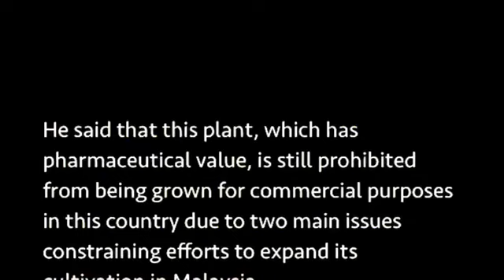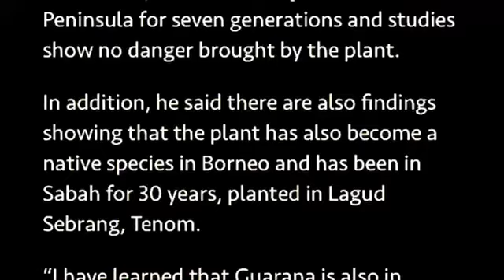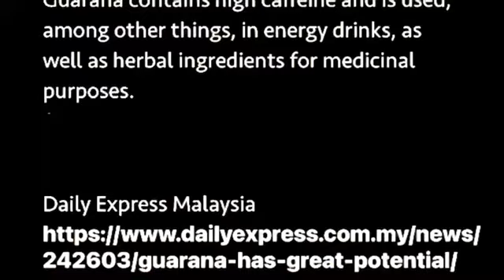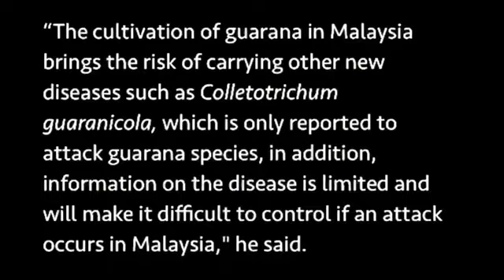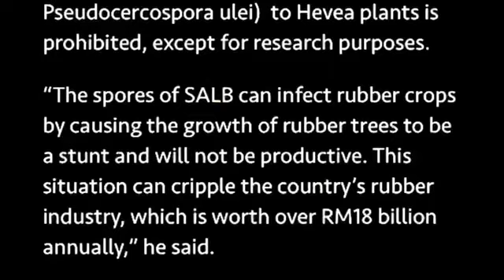GUARANA IN MALAYSIA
Introduction

Guaraná, Paullinia cupana, syns. P. crysan, P. sorbilis) is a climbing shrub in the family Sapindaceae, native to the Amazon basin and especially common in Brazil.

Guaraná (pronounced huarana) has large leaves and clusters of flowers, and is best known for the seeds from its fruits, which are about the size of a coffee bean.

Caffeine Content

The growing interest in guarana can be credited to its high caffeine content.

Indeed, guarana has been hailed as the world’s most caffeine-rich plant, with a caffeine content about four times greater than that found in coffee, ten times more than that of tea and a remarkable 30 times more than that of cocoa, making guarana as an important stimulant and energy booster.

As a dietary supplement or herb, guaraná seed is an effective stimulant: it contains about four times the concentration of caffeine found in coffee beans (about 2–8% caffeine in guarana seeds, compared to about 1–3% for coffee beans).

The additive has gained notoriety for being used in energy drinks. As with other plants producing caffeine, the high concentration of caffeine is a defensive toxin that repels insects from the berry and seeds.

Health Benefits

Beyond the potential as an energy booster, research has been driven by its potential health benefits.

A key discovery is the fruit’s antioxidant activity. Research has revealed that, in addition to methylxanthines, the antioxidant and anti-inflammatory effects of guarana seed could be attributed to its rich phenolic compounds, thereby suggesting potential therapeutic applications of its tannin content.

Further investigation reinforced the potential anti-inflammatory properties of guarana.

Description

The colour of the fruit ranges from brown to red and it contains black seeds that are partly covered by white arils.

The colour contrast when the fruit is split open has been compared with the appearance of eyeballs, and has become the basis of an origin myth among the Sateré-Mawé people.

Origin Myth

The word guaraná comes from the Guaraní word guara-ná, which has its origins in the Sateré-Maué word for the plant, warana, that in Guaraní means “fruit like the eyes of the people” or “eyes of the gods.”

According to a myth attributed to the Sateré-Maué tribe, guaraná's domestication originated with a deity killing a beloved village child.

To console the villagers, a more benevolent god plucked the left eye from the child and planted it in the forest, resulting in the wild variety of guaraná.

The god then plucked the right eye from the child and planted it in the village, giving rise to domesticated guarana.

Traditional Use

The Guaranis make a herbal infusion by shelling, washing and drying the seeds, followed by pounding them into a fine powder.

The powder is kneaded into a dough and then shaped into cylinders. This product is known as guaraná bread, which is grated and then immersed into hot water along with sugar.

Food Safety

In the United States, guaraná fruit powder and seed extract have not been evaluated for the status of “generally recognized as safe” (GRAS) by the Food and Drug Administration, but rather are approved as food additives for flavour (but not non-flavour) uses.

Guaraná is used as an ingredient of herbal infusions, sweetened or carbonated soft drinks and energy drinks, or contained in dietary supplement in capsules. South America obtains much of its caffeine from guaraná.

Beverages

Brazil, is the largest consumer of guarana and the third-largest consumer of soft drinks in the world. It produces several soft drink brands from the seeds of guaraná, as does Paraguay.

A fermented drink is also prepared from guaraná seeds, cassava and water. Paraguay is also a producer of guaraná soft drinks with several brands operating in its market.

The word guaraná is widely used in Brazil, Peru and Paraguay as a reference to soft drinks containing guaraná extract.

Guarana Production

Of the world production of guarana, Brazil has a virtual monopoly with 95% of production, followed by Venezuela, with a low production.

Approximately 2.46 thousand metric tons of guarana were produced in Brazil in 2022, a decrease from the 2.7 thousand tons produced in the previous year.

In the period between 2013 and 2022, production of guarana peaked in 2016, with nearly 3.73 thousand tons produced in Brazil in that year.

REFERENCES